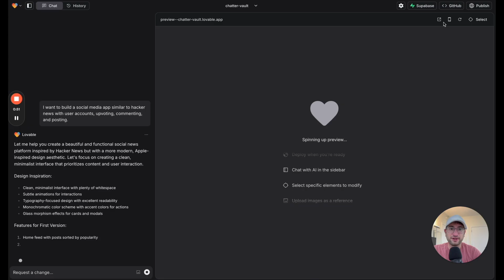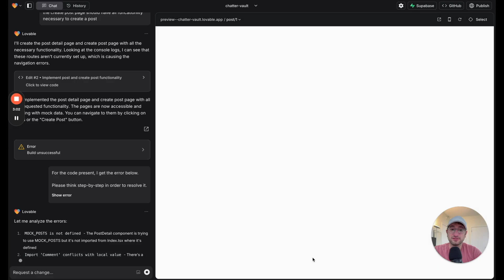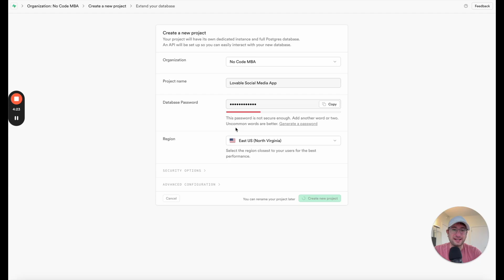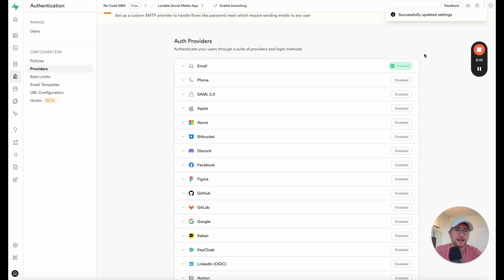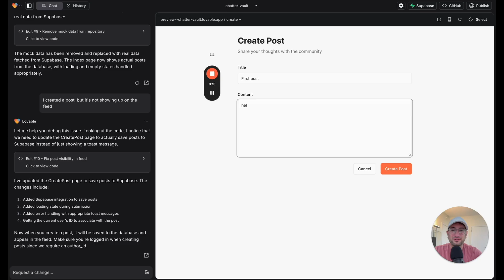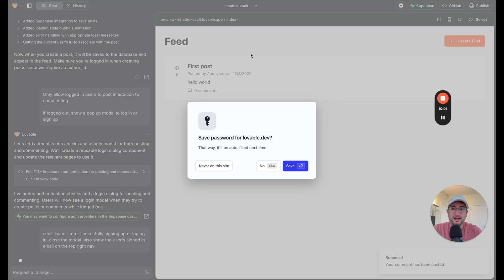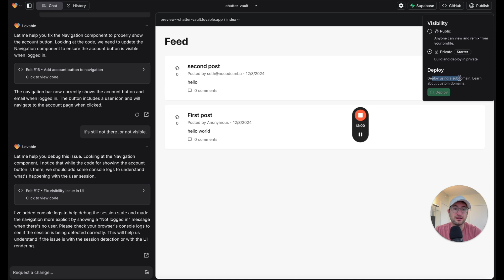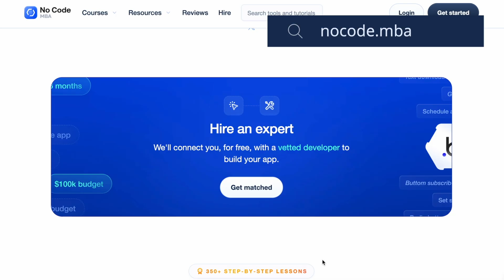Can Lovable build a hacker news clone using AI? Let's find out...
Build a fully functional social media app like Reddit or Hacker News using Lovable.dev and Supabase! In this tutorial, we’ll create a web-based app with upvoting, commenting, user authentication, and a connected backend. By the end, you’ll have a live, deployable app with real database functionality—all built with AI tools.

What You’ll Learn:
- Building a social media app using Lovable.dev.
- Connecting your app to Supabase for user accounts and data storage.
- Handling authentication for posts and comments.
- Deploying your app on the web with a live backend.
- Debugging issues and refining app features with AI.

AI-powered app builder for generating functional web apps.

Backend platform for real-time databases and user authentication.

Why This Tutorial is Important:
Learn how to combine the power of AI-driven app building with a robust backend for real-world functionality. This guide is perfect for aspiring developers and entrepreneurs looking to build scalable, database-powered apps without traditional coding.

Check out No Code MBA for in-depth tutorials on AI and no-code tools like Lovable.dev, Bolt.new, and Supabase. Build apps like Reddit, Airbnb, and more with step-by-step guidance.